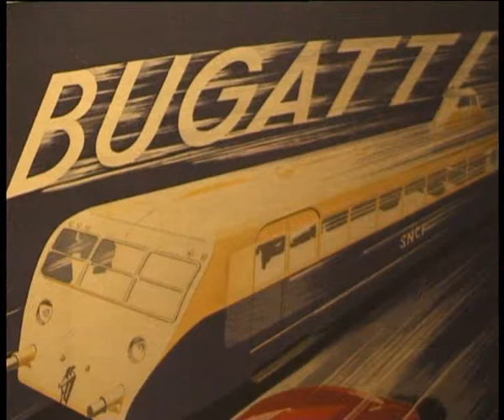Bugatti expo with David Heine at the Beurs van Berlage (Jan. 3, 1999)